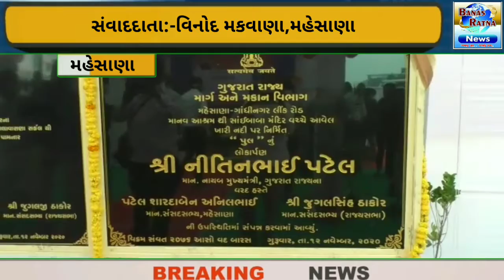મહેસાણામાં નાયબ મુખ્યમંત્રી નીતિનભાઈ પટેલના હસ્તે વિકાસ કામોના ખાતમુહૂર્ત અને લોકાર્પણ કરાયું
મહેસાણા શહેરમાં નાયબ મુખ્યમંત્રી નીતિનભાઈ પટેલના હસ્તે વિકાસ કામોના ખાતમુહૂર્ત અને લોકાર્પણ કરવામાં આવ્યું